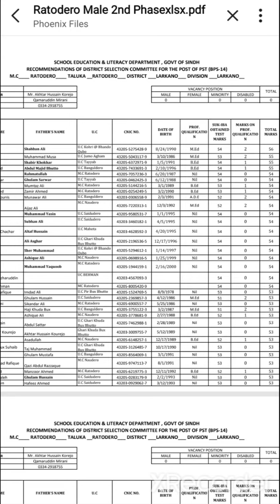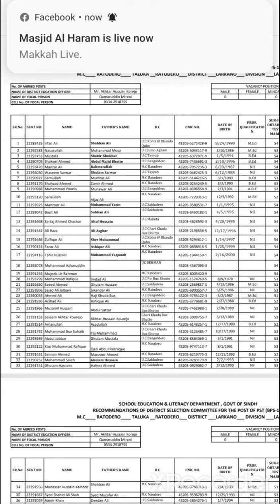PST 40 Marks.Ratedaro 2nd Phase.zubair Larik